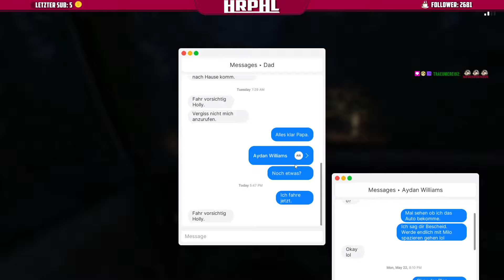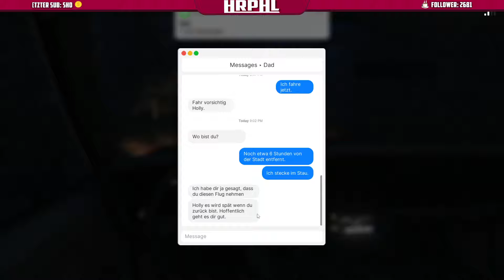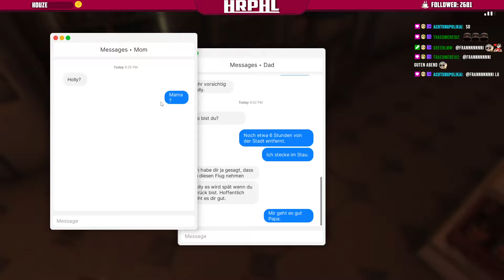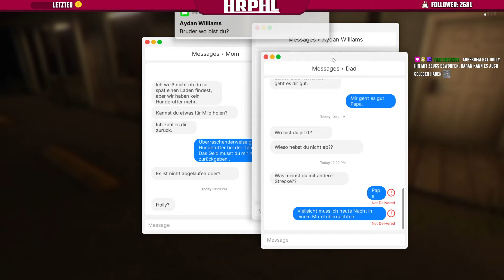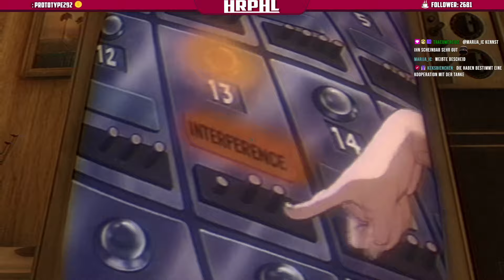Eine Perverse Mitfahrgelegenheit! | Fears of Fathom: Norwood Hitchhike